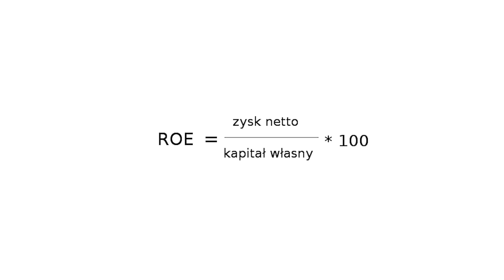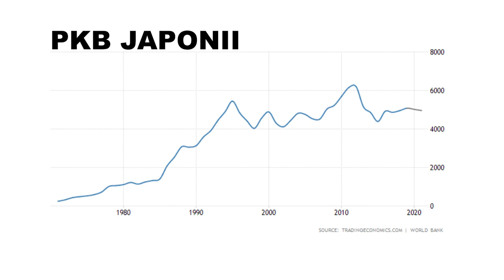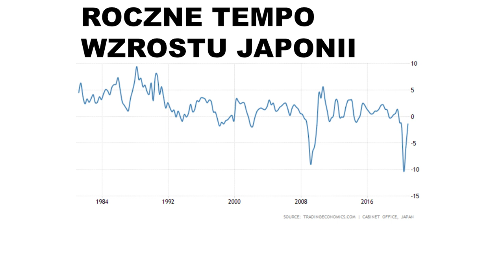JAPOŃSKI RYNEK JAKO DOBRY KIERUNEK INWESTYCYJNY? - Chiny vs Japonia, Zadłużenie Japonii, Spółki